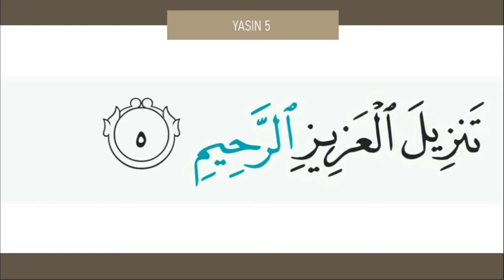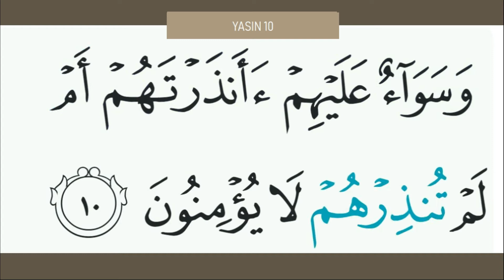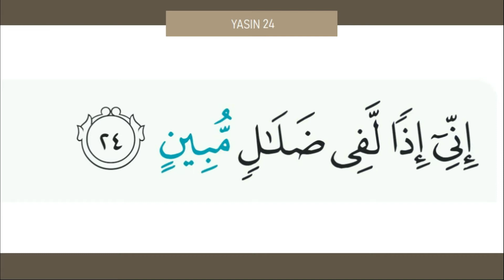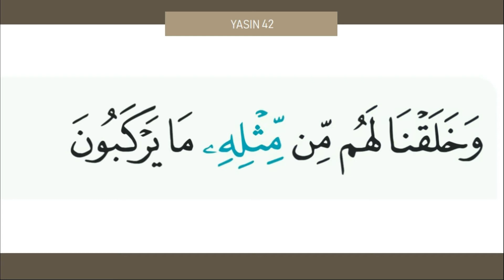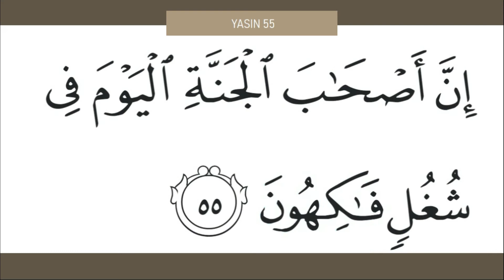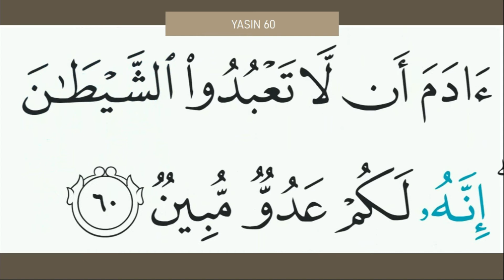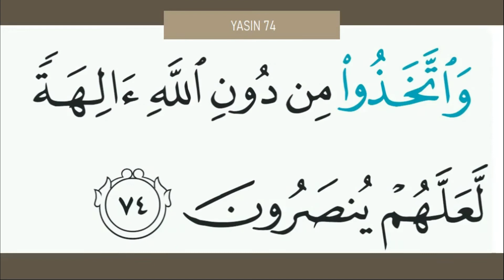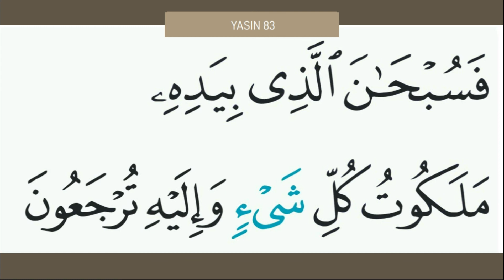036 Yasin Terjemahan